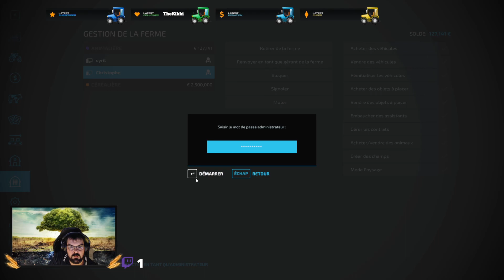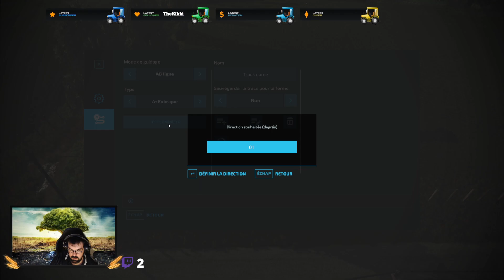MAP petit ouest version Fs22 ( convertie par mais soin ) en multi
voici la rediff de mon live twitch tout mais live se passeront sur la chain twitch car la qualité et bien meilleur je posterai les redif ici -- Watch live